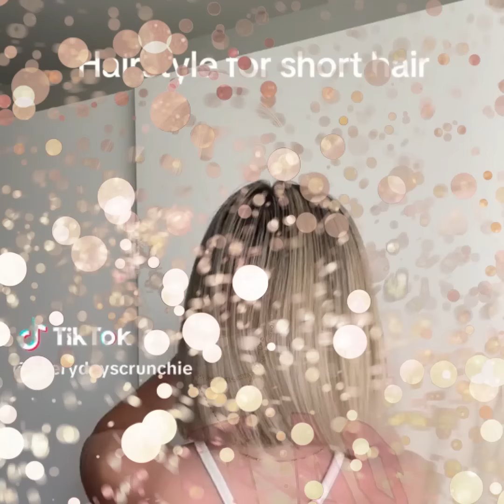15 Cute Short & Medium Hairstyles Tutorials 💞 Brilliant Hair Hacks and Tricks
You can support hairstyle artists by following on Instagram & TikTok!

Please leave like it help's me a lot ❤

If you are content creator and would like to share your videos with our audience, please email us with link to your video and your username and we may include it in next compilation with all credits given!